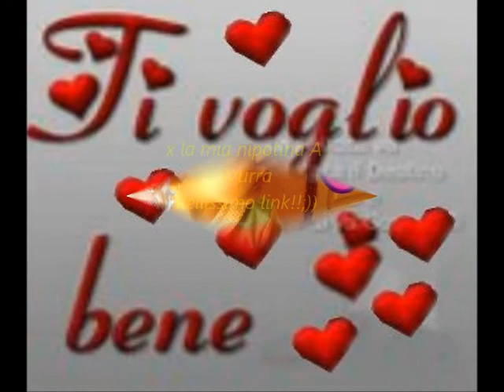bellissimo filmato della mia nipotina Azzurra!!;))